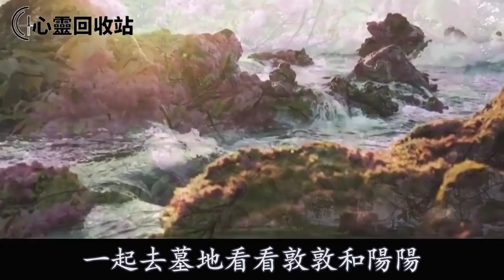外甥患癌，我借婆家錢給他看病，骨髓移植時遭老公拒絕，還切斷我生活來源，無意聽見一消息，我一舉動叫婆家聲名狼藉沒臉見人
往期回顾
“壞媳婦，你不守婦道，害我們窮三代”我發奮圖強掙錢後，婆婆偷偷調查我，我暴怒一舉動叫她人財兩空追悔莫及
小叔子爛賭賠光家產，婆婆下跪求老公賣掉新房還債，老公同意賣房後，隨之一舉動叫我喜上眉頭樂開了花
老公為了要兒子繼承皇位，讓我最好的閨蜜懷孕，在醫院看到一幕，我一舉動叫他倆身敗名裂人財兩空
離婚10年，前夫跑來搶兒子撫養權，我知道後主動放棄，多年後再見，我說一話叫兒子痛哭流涕追悔莫及
“你的房子必須過戶給你弟，否則把你從戶口本上除名”，我秒變腹黑和親媽較量，一舉動叫親媽滿嘴求饒追悔莫及
車禍導致下肢癱瘓，父親便把公司交給同父異母的姐姐打理，一次無意聽到他們對話，我一舉動叫他們如遭雷擊追悔莫及